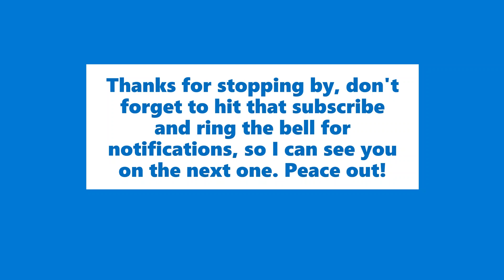Leo's Homeless dumpster problem conclusion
this is the results of what I have learned about the homeless camp spilling over from the abandoned Popeys Chicken on 31st. As I was leaving my house to make this video and cunduct a patrol on the affected area, the culprit just happened to be walking by, I told him off camera he said he understood, but I kept talking as he was leaving  so I could get the camera on, to make a record of the verbal trespass warning.